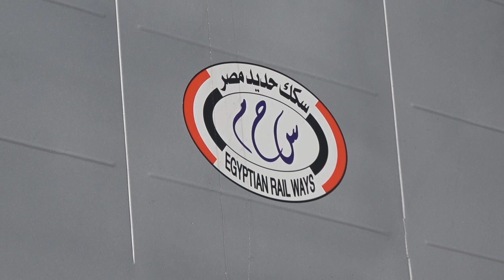HiDef: RARE! NS 995 with Egyptian Export Units ASSEMBLED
On President's Day Weekend 2020, me and my good friend John ventured out to the West Slope for some action along the NS Pittsburgh Line. Before we left around lunchtime on Monday, we got word of an NS export move coming East with brand new units from General Electric's manufacturing facilities in Erie, PA. We high tailed it to CP-MO in Cresson to find them waiting for a helper set to be tacked on for their trip up the mountain. The power, oddly enough, was a single C44-9W running long hood forward. The oddest thing about this move, however, was that all 10 Egyptian Railways locomotives were fully assembled and running on the rails! Usually for moves like this, the locomotives are placed on long flat cars with their trucks detached and are assembled once offloaded in their respective countries. In this case, they are running right behind the C44-9W and are retrofitted with "knuckle" style couplers on the first and last unit to couple to the two spacer gondolas. The rest have the standard foreign "buffer and pin" style couplers. What a sight to see!